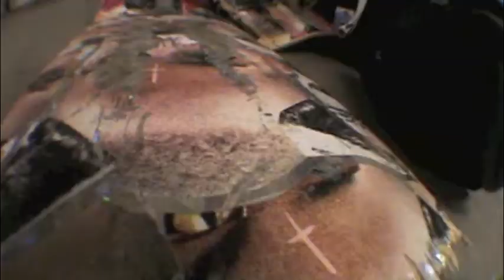Christmas Bails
I hope you all enjoy our bail's. But remember to always get right back up and try your trick again. Enjoy Ya'll!!